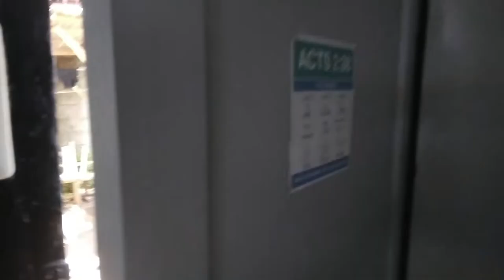Merry Christmas from Xmandre Dimple Adventure - Special Christmas Video Edition nasio 🇵🇭❤️🇮🇹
1)This video has no negative impact.